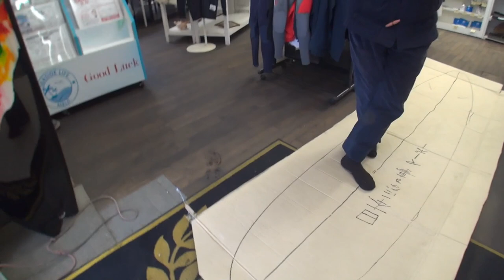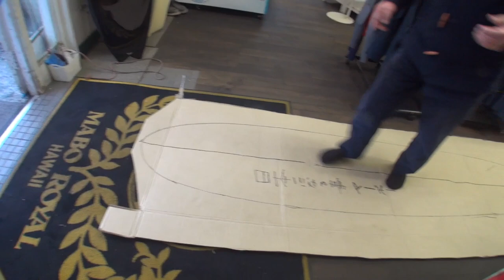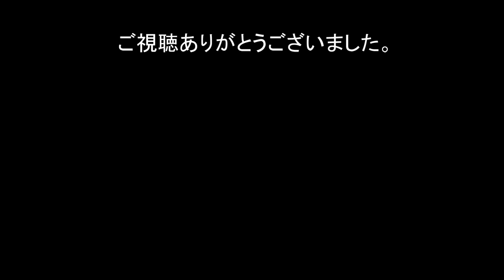簡単イメージトレーニング。段ボールを使って今からでも直ぐにトライできるイメージサーフィンのすすめ。内容は基本の6ターン ノーズライディング カットバック ボードトリミング スピードについて。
楽しく上達。段ボールを使ってイメージトレーニングをご紹介しています。まーちゃんねるプロジェクトは無料でサーフィンを解説することでサーフィンの普及を望んでいます。これが私たちの社会貢献活動（CSR）となれば幸いです。

辻堂将軍 まーちゃんねる  は高齢者のマーボーを支える少数のプロジェクトチームで運営管理しております。マーボーを支援していただける方からのいいねやコメントはとても励みになるので遠慮しないで書き込んでいただけると幸いです。日本のサーフィン界発展の為にこの配信は続けて行きたいと思っています。

1948年藤沢市辻堂に生まれ
1965年17歳の時にサーフィンに目覚める。
1967年全日本ジュニア選手権にて優勝　2回。
19歳の時にマーボーショップを開業。
1971年23歳、　サーフィンの神様『ジェリーロベス』とめぐり会い、あの稲妻マーク『ライトニングボルトブランド』を日本に導入し、一世を風靡する。